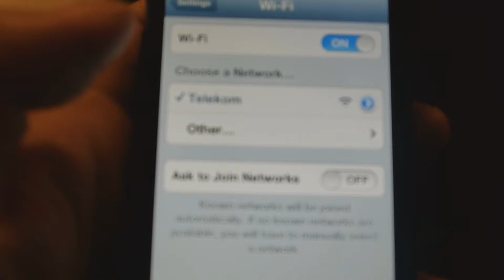Rhine and Moon River//Emily Leung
This is the second video that I filmed in Germany. Love love Moon River :)

Song: Moon River - Audrey Hepburn